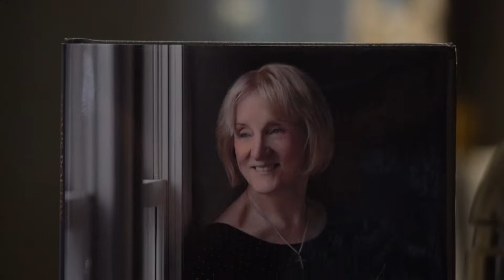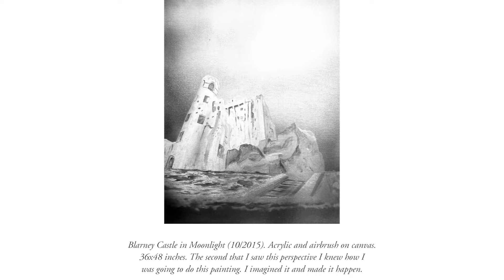Mom's Poetry by Kathleen Dunleavy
A beautiful collection of poems written by a mother as she has travelled along the path of her life.

This collection consists of some solemn and spiritual works, several Thanksgiving prayer-poems which depict all family members, a passionate 9-11 poem from a hands-on perspective, and three family deaths.